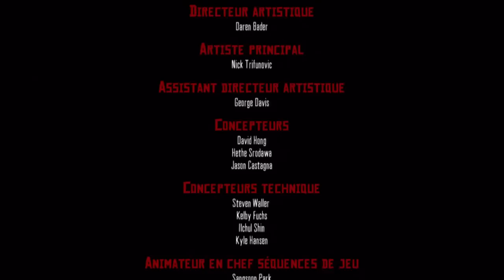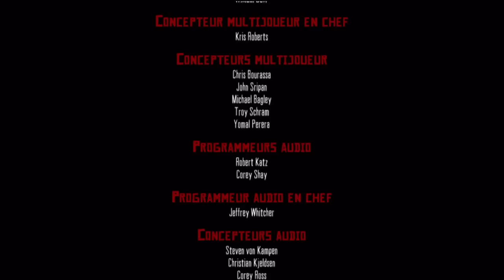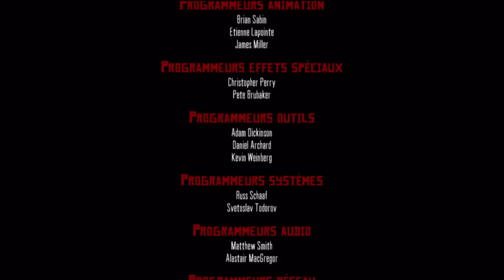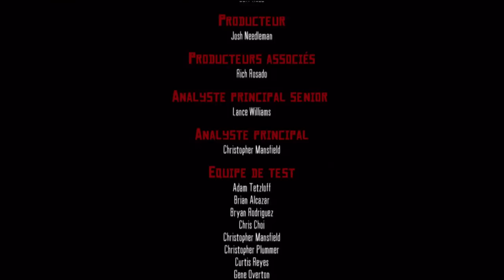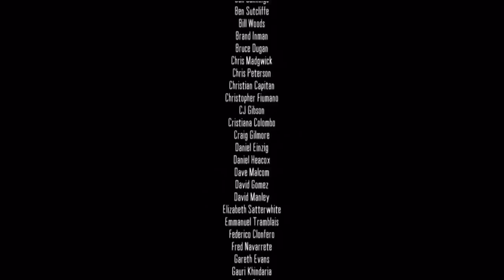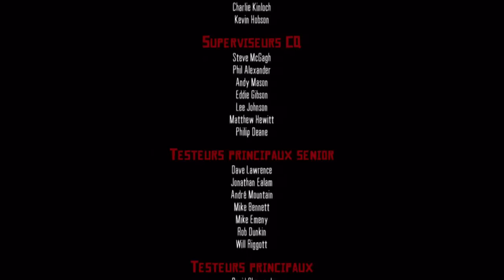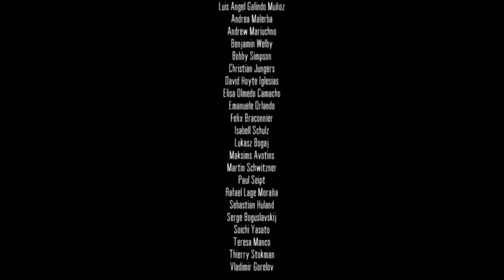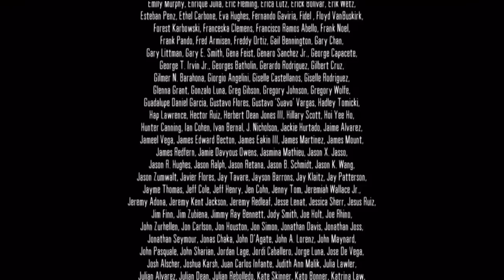Let's play Red Dead Redemption [Partie 34] / Le dernier ennemi à abattre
Aujourd'hui, on termine les chroniques de la famille Marston une fois pour toutes !